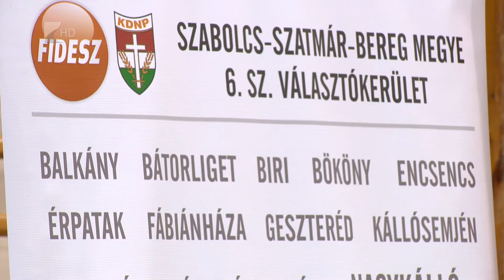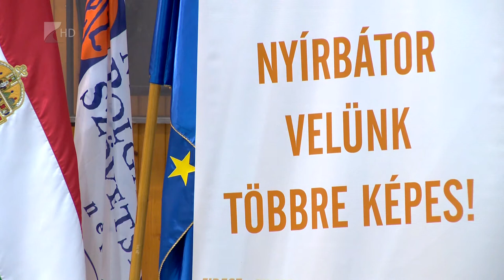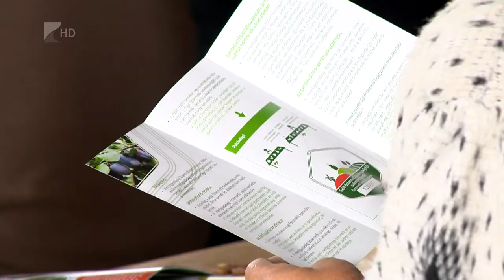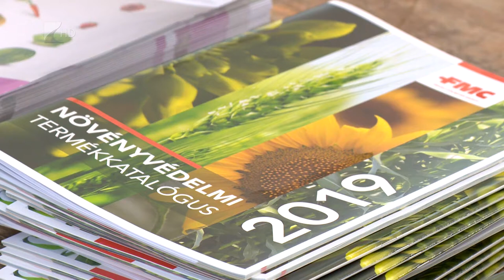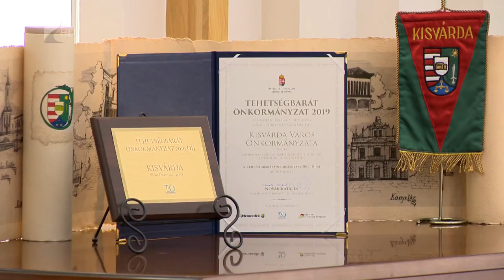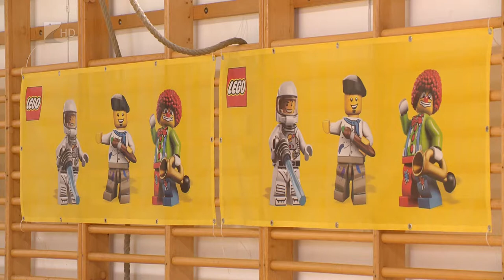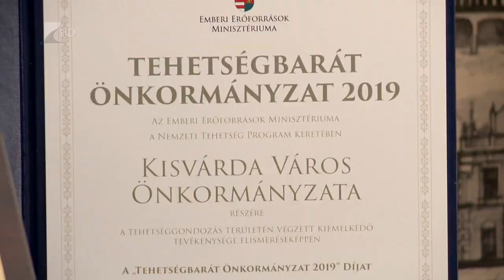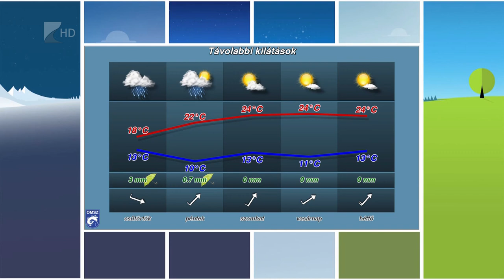Híradó 2019.09.24. - Kölcsey Tv